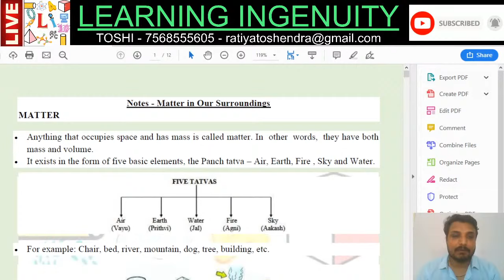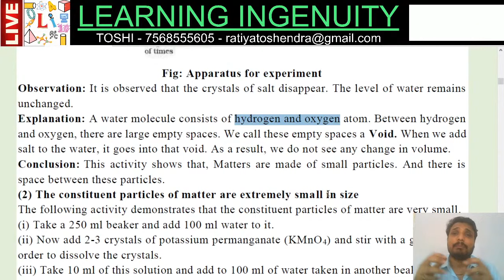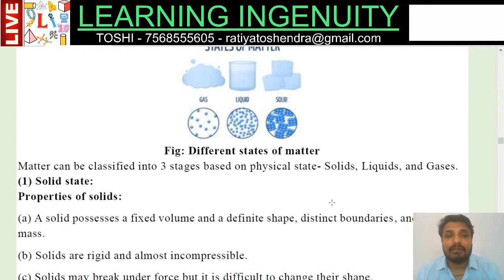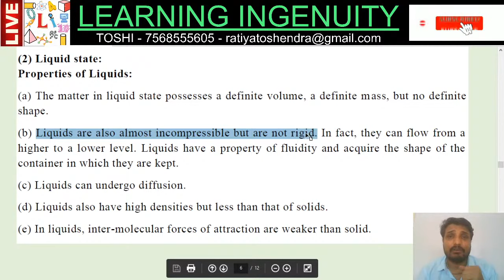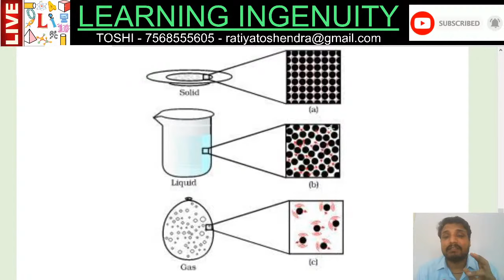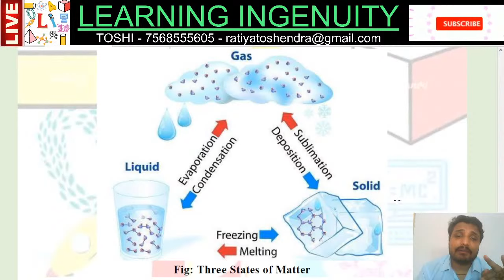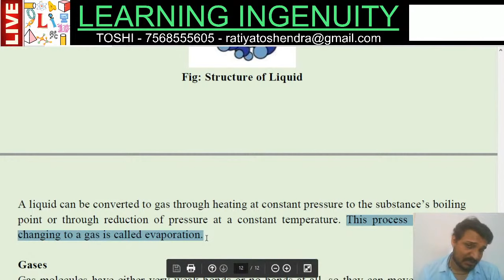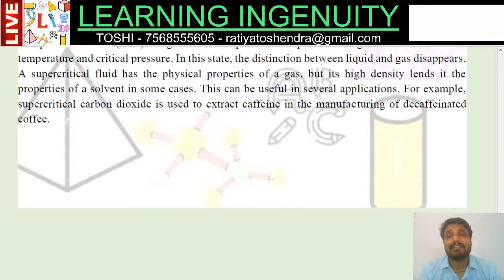CBSE CLASS 9 SCIENCE LIVE LECTURE - MATTER IN OUR SURROUNDING CHEMISTRY CHAPTER 1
CHEMISTRY - MATTER IN OUR SURROUNDING SCIENCE